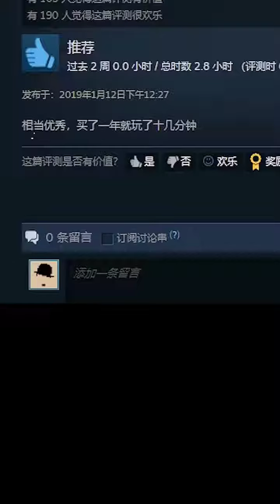游戏介绍 逃生2 Outlast 2